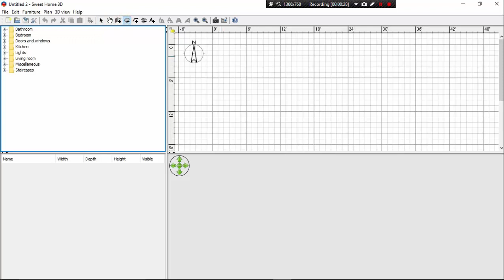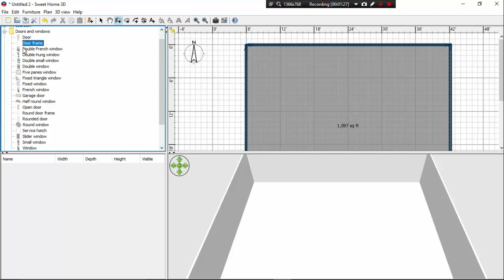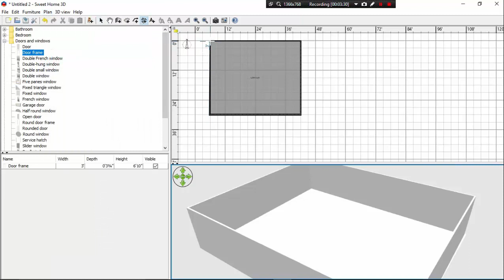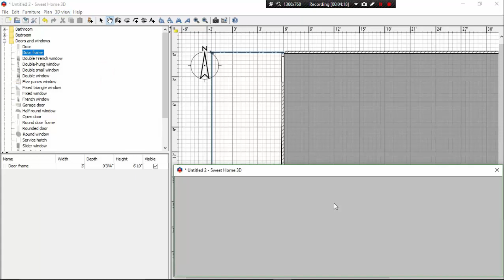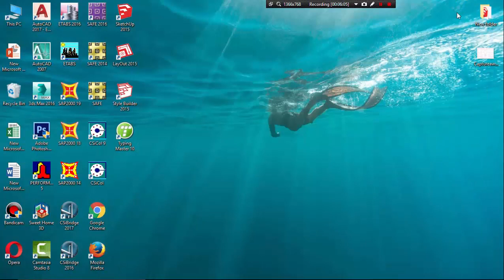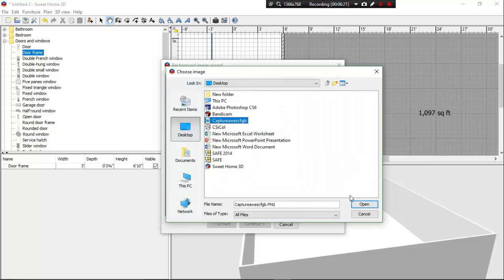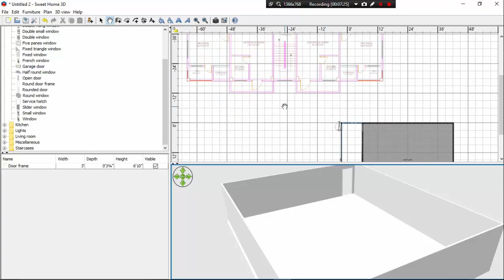SWEET HOME 3D CLASS 2 . TOOLBAR DISCUS